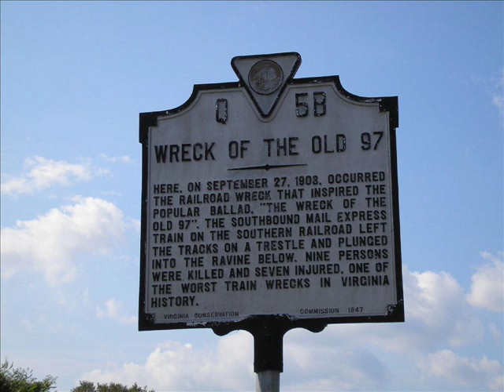Johnny Cash - Wreck of the Old 97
From "At San Quentin", this is a video I made, there's only 2 pictures but I think that they do the job right